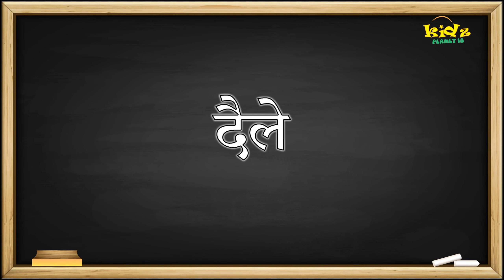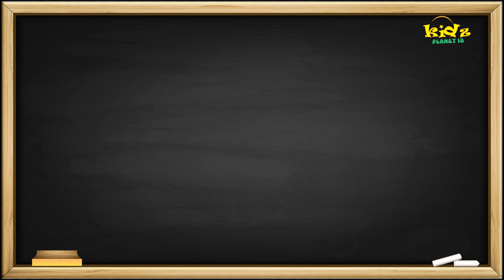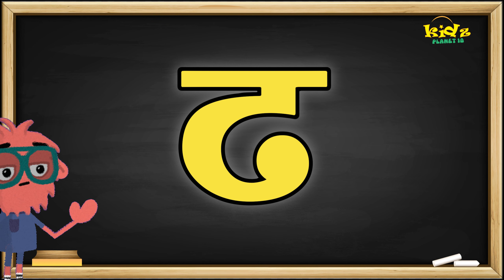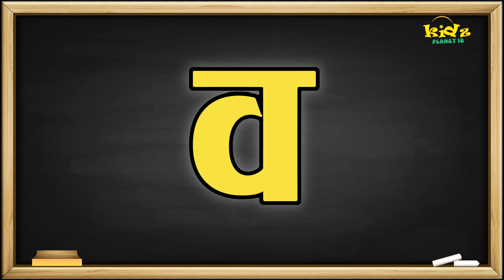Kapuri ka I Kapuri ka song । Nepali Alphabet I Nursery rhymes and Kids songs I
" Dive into the captivating world of Nepali alphabets with Kidz Planet 10!

Join us on a delightful and educational journey as we explore the fascinating characters क (ka), ख (kha), and ग (ga) in the Nepali script. In this vibrant and interactive video, children will discover the beauty of these three letters, their unique sounds, and how to write them. Our engaging alphabet song will have your little ones singing and dancing along while mastering these fundamental Nepali characters.

Discover the magic of the Himalayan script and empower your children with language skills that last a lifetime. We're here to make learning fun and memorable!

5 little birds went out to roam English I Lost I So SAD I Help with Mom